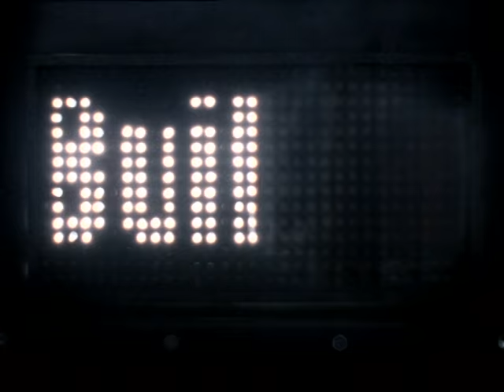Bob the Builder: Can We Fix It? (Music Video)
Growing up in my childhood, there's was one beside Thomas and Teletubbies I loved so much and that was Bob the Builder, I loved this show SO MUCH!!! So just to show how much I love it, here's the most popular theme song that was made into a Music Video, had a Hit Single and Topped the Charts in 2000, I hope you enjoy it

Taken from A Christmas to Remember